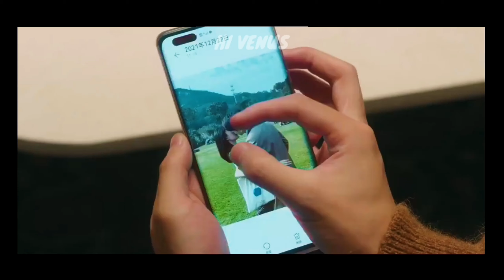Hi Venus [FMV] | Ye Shi Lan & Lu Zhao Xi | Chinese Drama